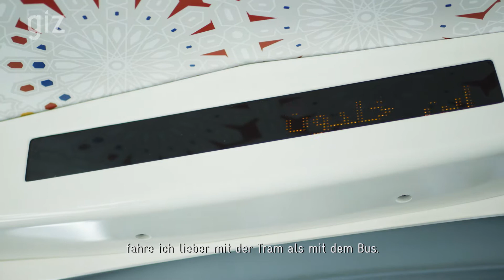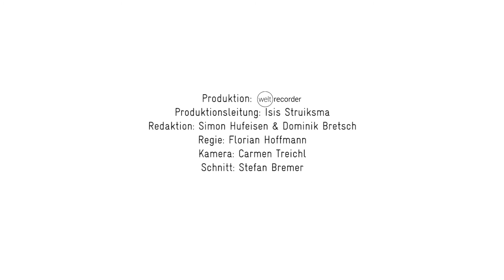GIZ: Herausforderungen für die Kommunen des Maghreb. 2016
Ein Pfeiler der Demokratie ist die kommunale Selbstverwaltung. Bürgerorientierte Kommunalpolitik treibt die lokale Entwicklung voran und gut geführte Kommunen spielen eine Schlüsselrolle für das gesellschaftliche Zusammenleben. Das Programm CoMun („Coopération Municipale – Stärkung kommunaler Entwicklung und Demokratie im Maghreb“), das von der GIZ im Auftrag des Bundesministeriums für wirtschaftliche Zusammenarbeit und Entwicklung (BMZ) seit 2008 durchgeführt wird, hat zum Ziel, Städte als Akteure für die lokale und nationale Entwicklung zu stärken. Wie sind die Städte generell aufgestellt, welche Bedarfe haben sie und womit beschäftigen sie sich im Allgemeinen? Welchen Herausforderungen sehen sie sich gegenübergestellt? Der Film gibt einen Einblick in die Arbeit der Kommunen im Maghreb und deren Arbeitsweise und wurde erstmalig im Rahmen der Konferenz „Deutsch-Maghrebinischer Städtedialog“ seitens CoMun vom 4.-6. September 2016 in Bamberg aufgeführt.